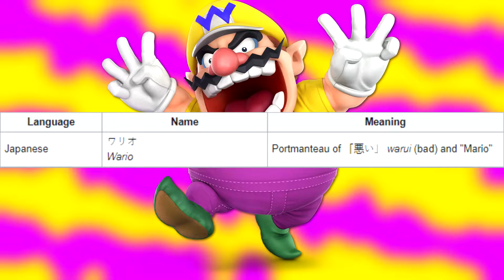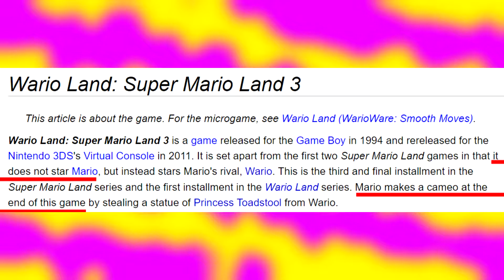Wario is Actually a Very Interesting Character...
A character from and not from the Mario series who has varying opinions from person to person, and who has changed over time in his behaviors...some of them at least. Today's video is about none other than Wario!